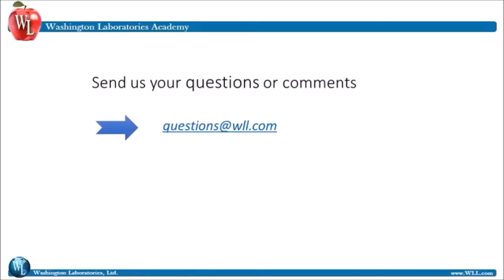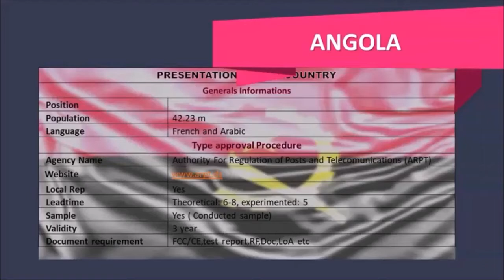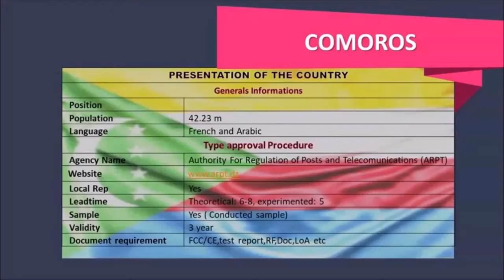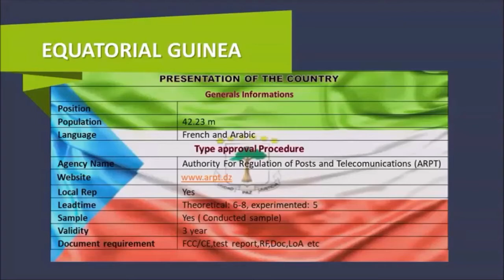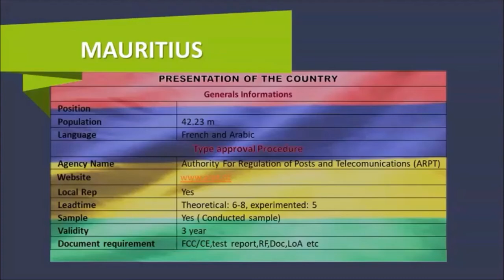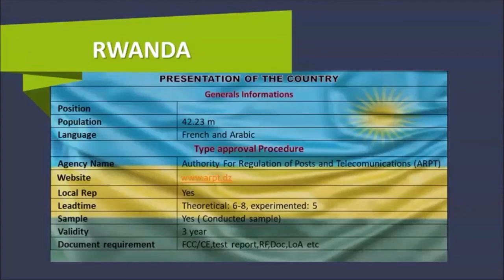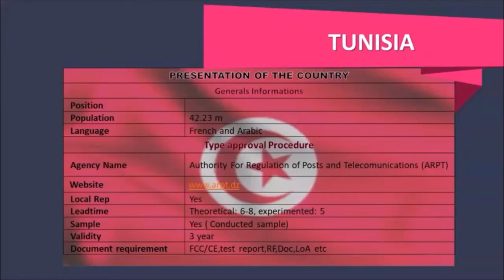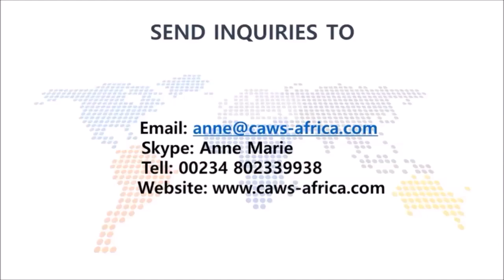African Compliance October 15 2020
This informative event on African Compliance is presented by Anne-Marie, Director Manager, Complete Approval Wireless Service (CAWS).

Webinar Hosted by Washington Laboratories Ltd. (WLL)

Washington Laboratories has extensive experience in a variety of engineering and testing programs and products. From compliance testing to design reviews, mitigation, site surveys, specialized test services, customized seminars and webinars and engineering expertise, we provide state-of-the-art facilities, superior engineering and testing services and knowledgeable staff to help get your company’s products to market faster.

Presenter Anne-Marie, Director Manager, Complete Approval Wireless Service (CAWS)

Anne Marie and her company Complete Approval wireless service (CAWS) is based in the Capital city of Abuja in Nigeria. CAWS assists telecommunication equipment manufacturers with obtaining type approval certificates for radio and telecommunications terminal equipment in all African countries.  Ann Marie and her staff work in-hand with legal partners - local representatives - in their respective countries, ensuring all compliance needs are met; with more than 10 years of type approval experience, CAWS continues to provide the expertise, experience and knowledge to best-satisfy their customer's African compliance needs.